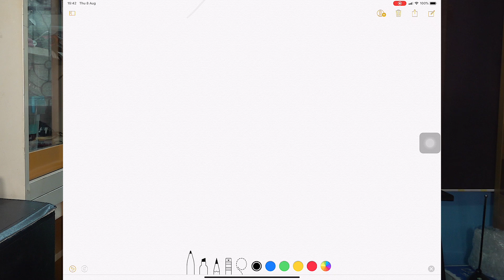VLOG EP340 ลูกค้าครับ อย่าให้ตั้งลำโพงหลังไมโครโฟนเลยครับ!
ถ้าอยากให้เสียงดังฟังชัดและไมค์หอนยาก ไม่ควรทำแบบนี้เป็นอย่างยิ่ง!
1. Share Video Blog ตอนนี้ออกไปให้มากที่สุด เพื่อให้เป็นประโยชน์แก่ส่วนรวม
3. Like Facebook Page ของเราเพื่อติดตาม Video Blog ที่จะออกทุก ๆ สองวันได้ที่
4. โทรหาเราได้ที่ หรือ เยี่ยมชมเว็บไซต์ของเราได้ที่
ต้องการพัฒนาตัวเองในสายงานโปรดักชั่นไหมล่ะ? ถ้าใช่สามารถดูคอร์สสัมมนาของ “โต ติงต๊อง” ได้ที่